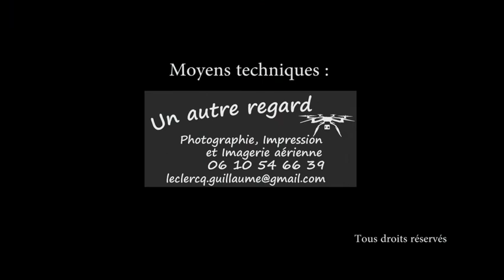Quelques secondes de survol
Vérification de la stabilité de la nacelle supportant la caméra avant le décollage pour le tournage de la séquence.